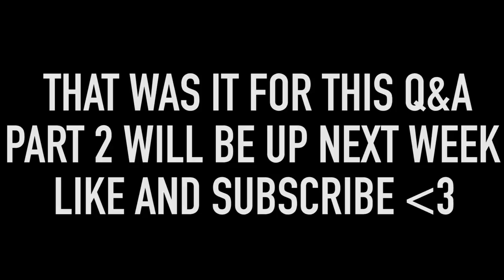Q&A: Rest Time, IIFYM, BULK or CUT, Best Cardio, Crossfit, 10K Challenge?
In this video I answer some of your questions.